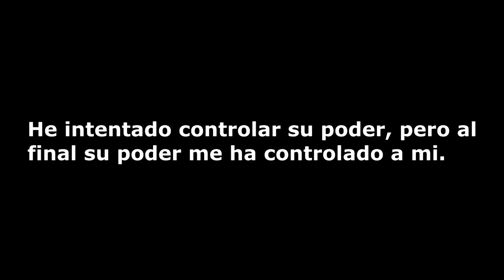😱 ¡COMO CAPTURAR A HEROBRINE EN MINECRAFT! 😱 LAS ENTIDADES MALIGNAS MAS PODEROSAS EN MINECRAFT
Con un poder épico en minecraft logro capturar a la entidad maligna herobrine, ¿podré controlar el poder de esta mítica entidad en minecraft?